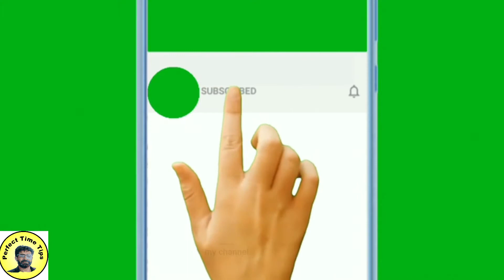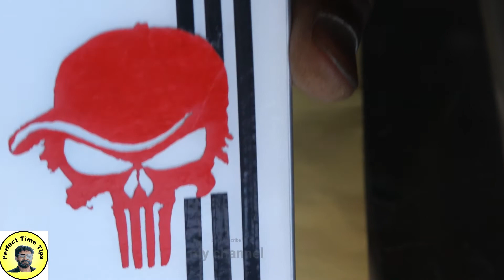Mobile Cover Making At Home / Mobile Cover Design / Phone Cover Hacks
We are sharing the best stylish, mobile cover making at home, mobile cover design, phone cover hacks,  mobile back cover design, joker face sticker, mobile cover making at home easy, mobile back cover decoration in Pakistan, decorate mobile cover tips, mobile cover painting, mobile drawing cover, paper mobile cover easy, simple mobile cover, mobile cover decoration, hi friends,  welcome to our YouTube channel perfect time tips,

friends today in this video, I have friends to give you good tips and tricks on mobile cover decoration, hope you like this video,

friends, nowadays it is common for mobile phone back cover beauties to try every mobile phone, that their phone is beautiful from beautiful,

Other channel.